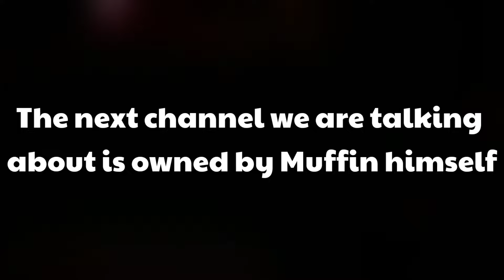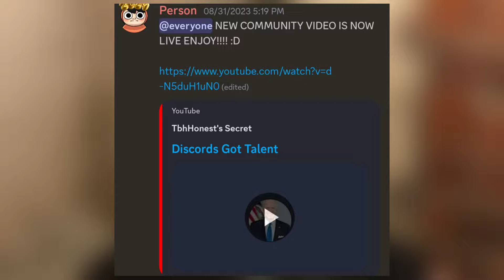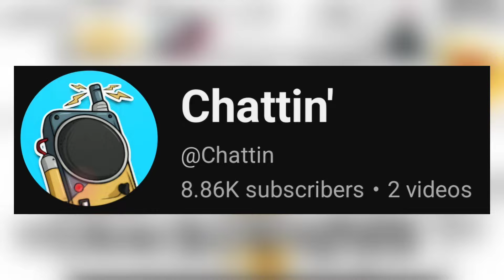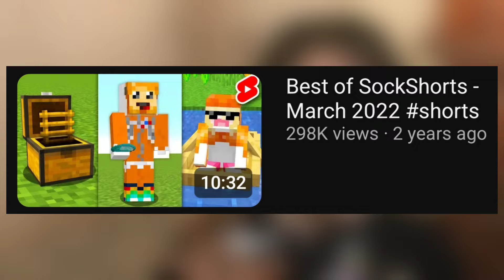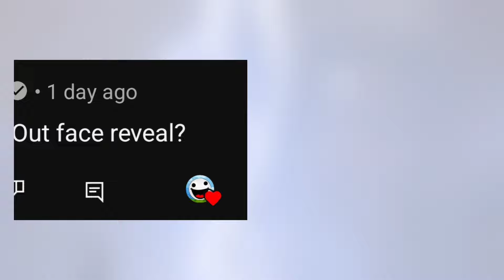ALL SECRET CHANNELS OWNED BY SOCKSFOR1 MEMBERS!